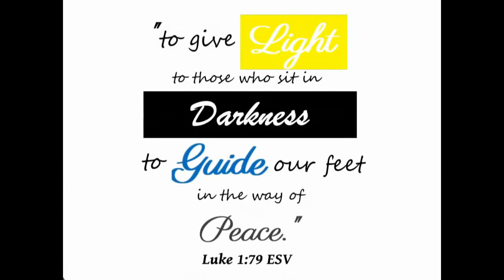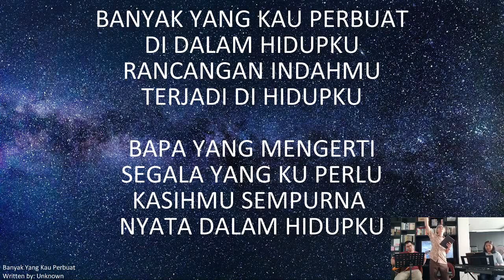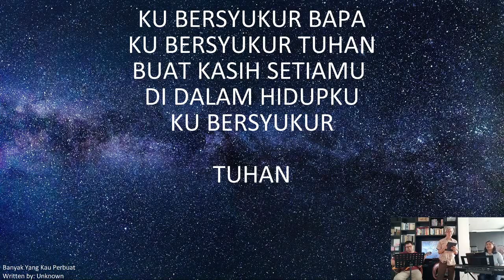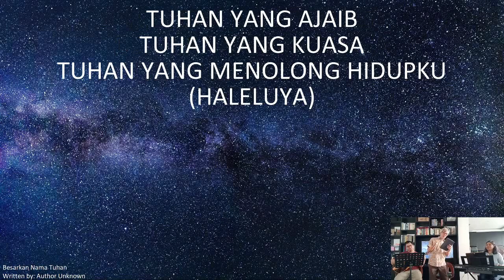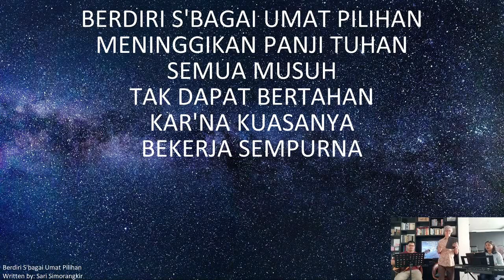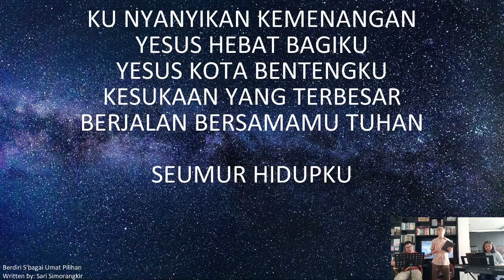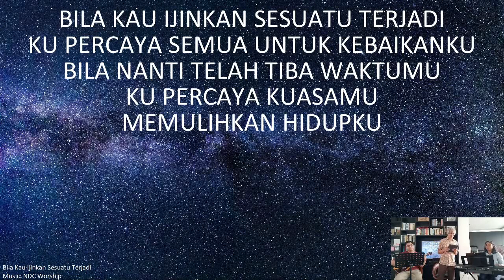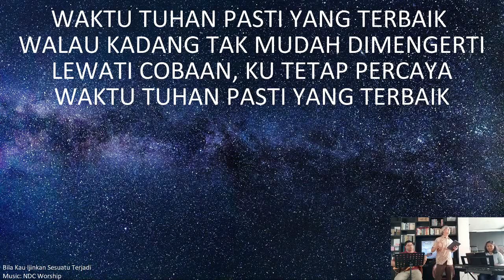Mendengar Suara Tuhan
Pentingnya dapat mendengar suara Tuhan dengan akurat.

by Pdt. Jeremiah Oei